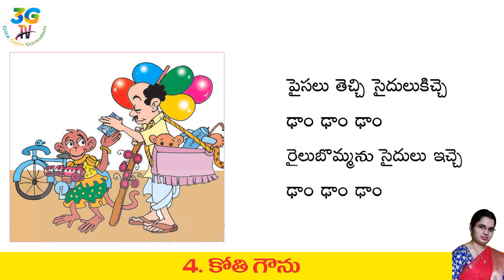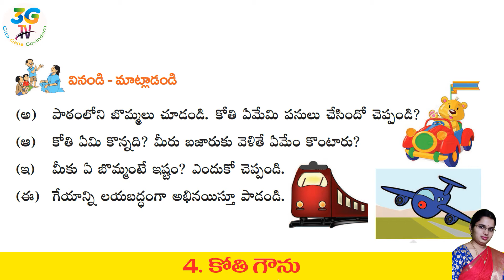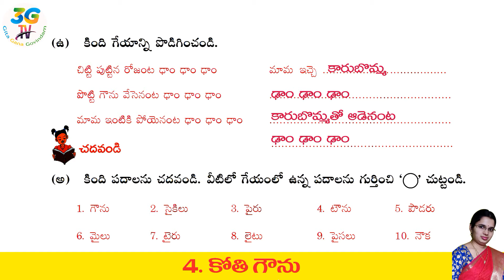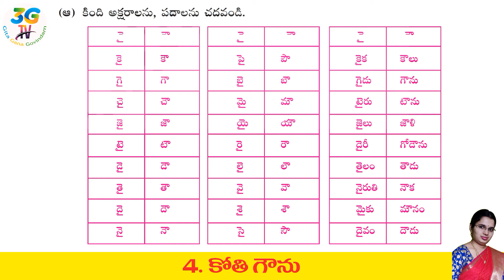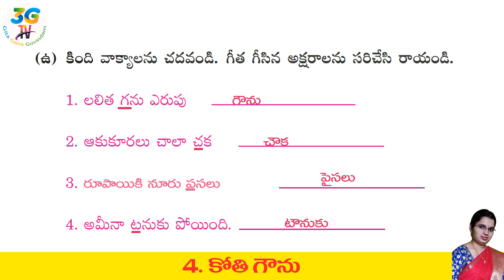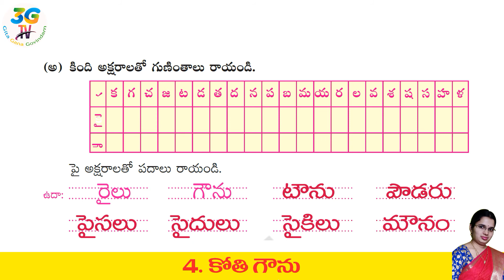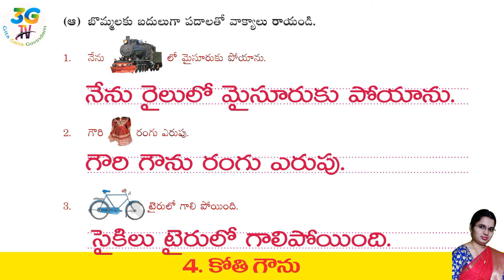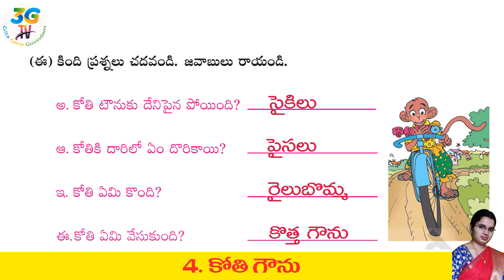Kothi Gownu with Question and Answers || కోతి గౌను || Kothi puttina Rojanta 2nd Class Telugu Rhyme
This video is a part of Telugu 2nd Class Text Book, Board of A.P for kids
Kothi Gownu  2nd Class Telugu Video Lesson | 2nd Class Telugu Rhymes | A.P Telugu